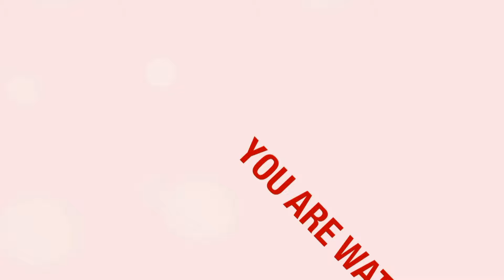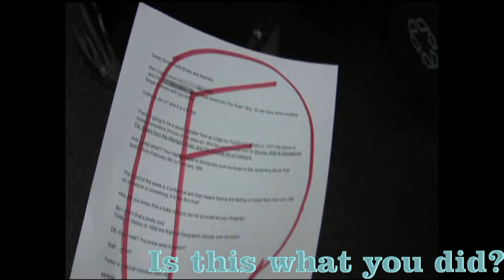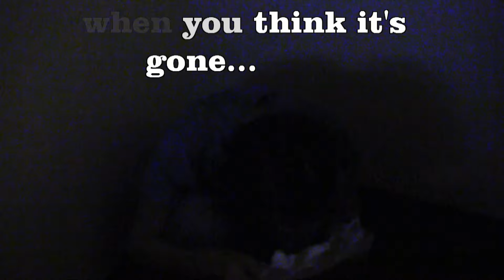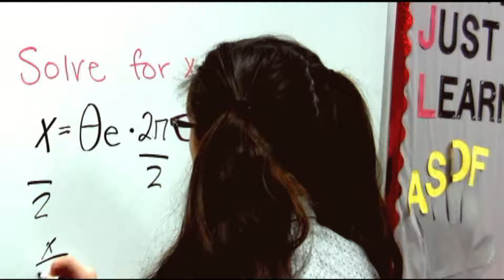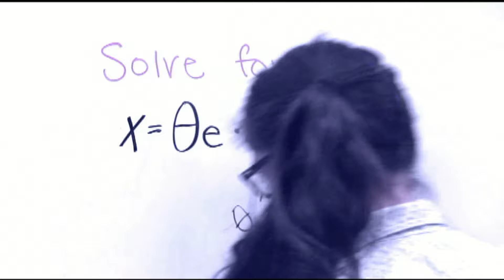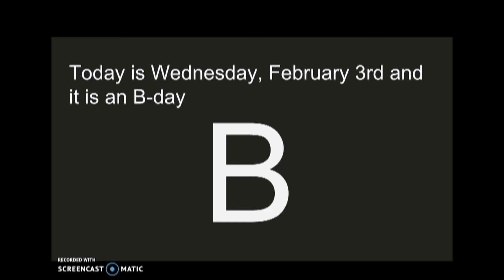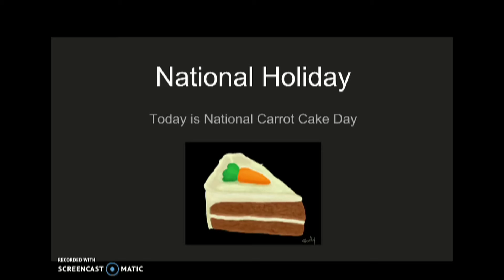Broadcast 2/3/2016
The Roar Broadcast for the week of 2/3/2016.